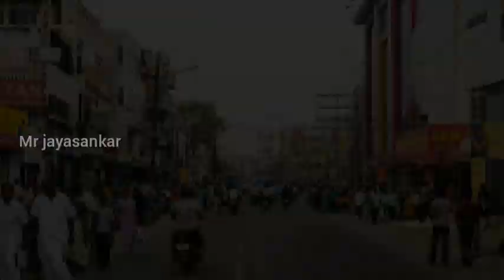இந்த கொடுமய பாருங்க /Mr jayasankar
இந்த கொடுமய பாருங்க